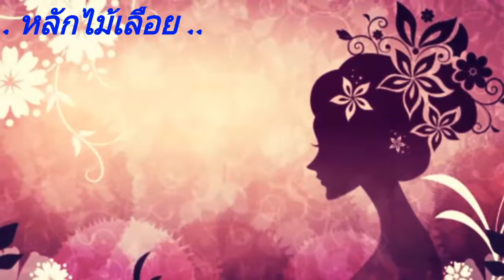หลักไม้เลื้อย 💜 จิตติมา เจือใจ